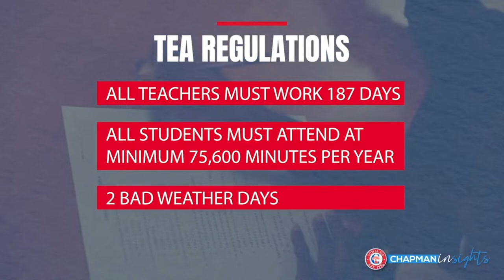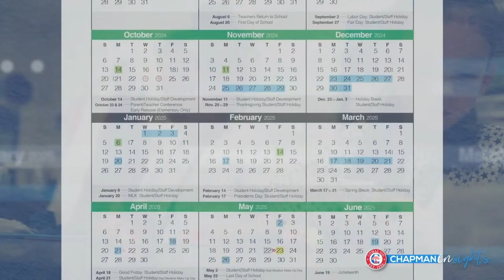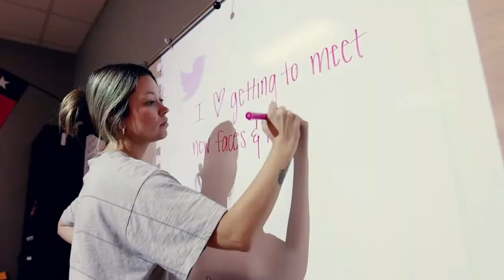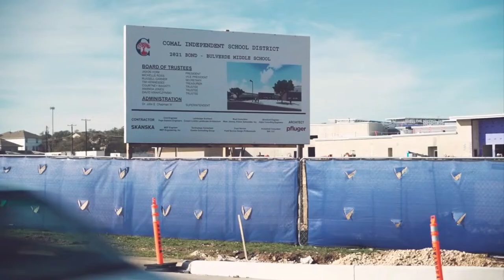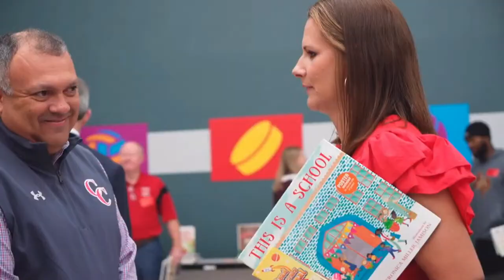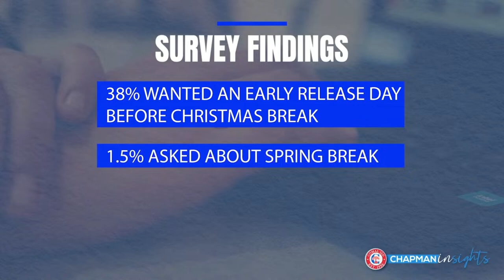2024 Boys Soccer Bi-District Playoffs - Liberty Hill Panthers vs Smithson Valley Rangers